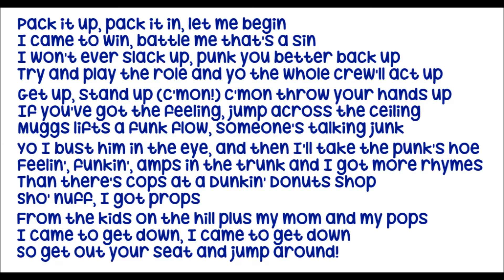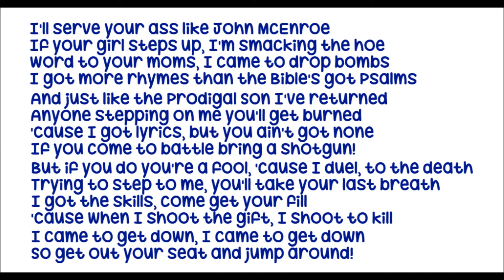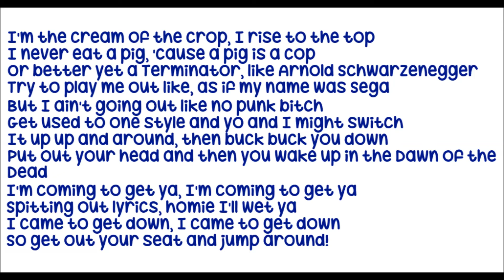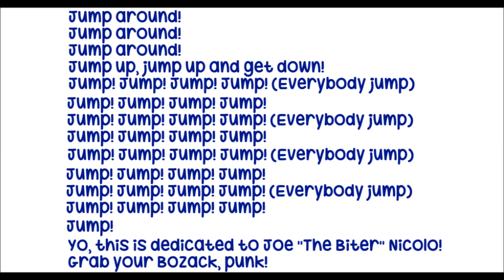House of Pain - Jump Around